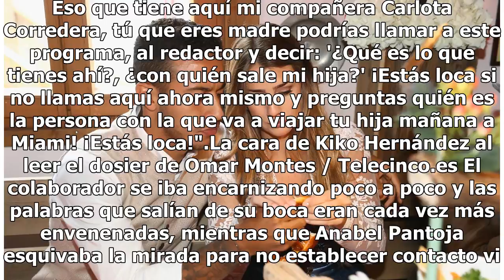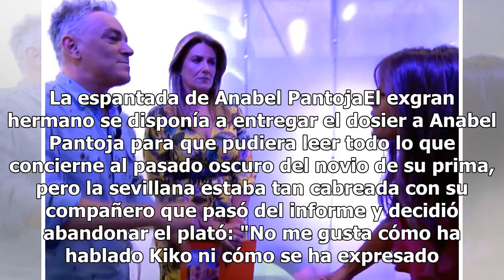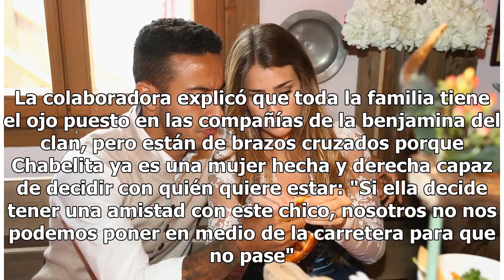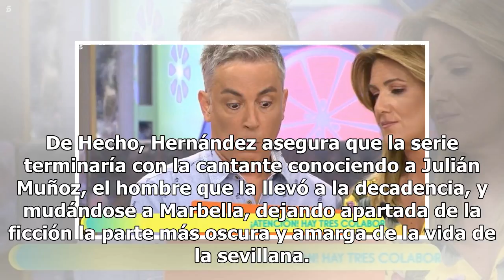Anabel Pantoja carga contra Kiko Hernández para defender a su tía: "¡Ya está bien de atacar a Isa...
Anabel Pantoja carga contra Kiko Hernández para defender a su tía: "¡Ya está bien de atacar a Isabel Pantoja!"